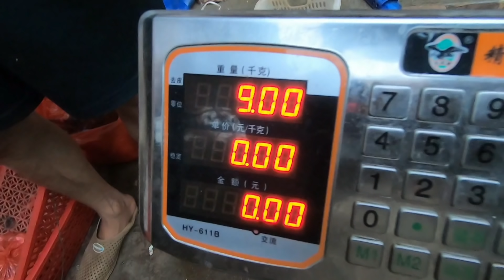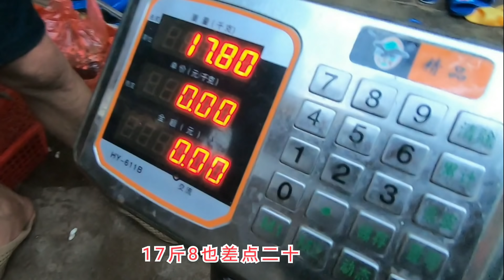半小時800塊錢到手！阿鋒人品爆發，連收4條大貨! 今天穩拿第一！【探海漁人】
半小時800塊錢到手！阿鋒人品爆發，連收4條大貨! 今天穩拿第一！真是太爽了。
hello！大家好，這裡是探海漁人在YouTube的唯一官方頻道
撈海島生鮮，品鮮美味道，
阿鋒每天更新視頻，帶你一起體驗真實的漁民生活，領略大豐收的快樂。